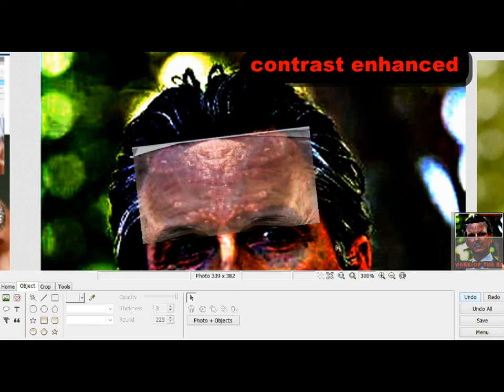ǦÄ√!ń ŃƹŵŚÖɱ ɱĄȒǨ ƠƑ ţȟȇ Ɓȇąşţ